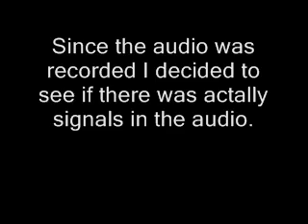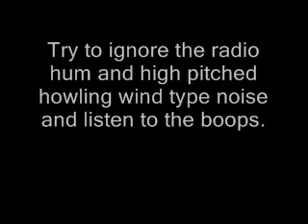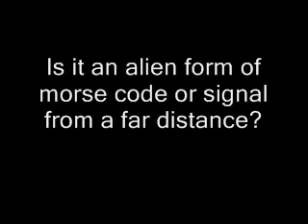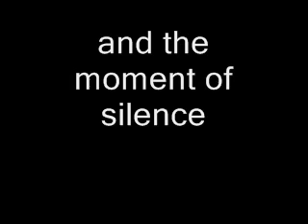alien signal on AM radio broadcast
alien signal on AM radio broadcast 770 AM